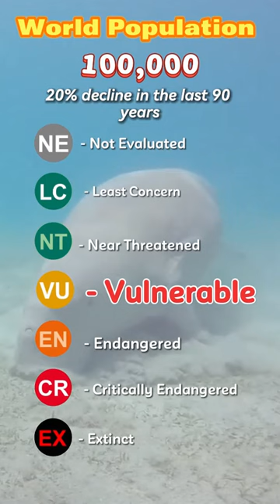Dugong facts, distribution & population | BioDB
📢𝐀𝐧𝐢𝐦𝐚𝐥 𝐨𝐟 𝐭𝐡𝐞 𝐃𝐚𝐲: ＤＵＧＯＮＧ 🦭🌊

Surprisingly, the dugong's closest terrestrial relative is the elephant. Upon reaching maturity, male dugongs develop tusks. Female dugongs also grow tusks, but these typically emerge in older individuals.

💭What's your go-to fun fact about these sea grazers? Share your favorite tidbit about these marine marvels!